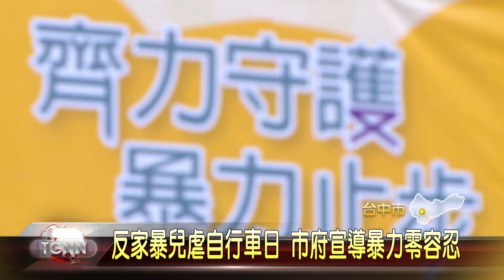大台中新聞 台中市反家暴自行車日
台灣推行家庭暴力防治法今年邁入第20年，衛福部因而規劃系列宣導活動，15號串聯北中南，同步舉辦「反家暴兒虐自行車日」，台中市從市府廣場出發，副市長林依瑩與上百位民眾騎著腳踏車，行經文心森林公園，及國家歌劇院等地標，將反家暴兒虐理念，推廣到社會各角落。「以上新聞由top NEWS APP收看」